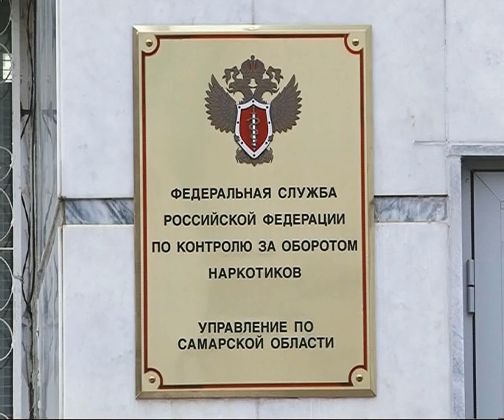Наркоторговца поймали с поличным